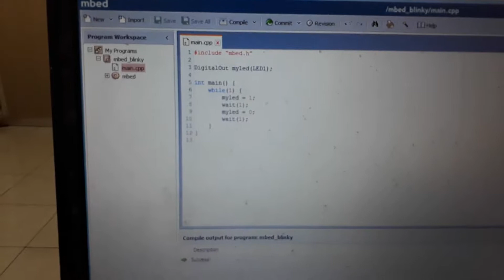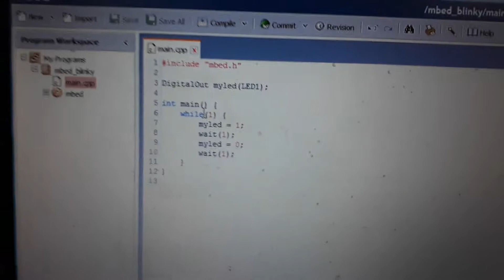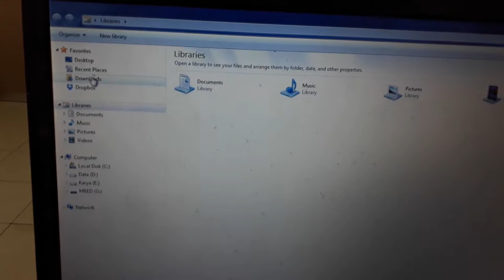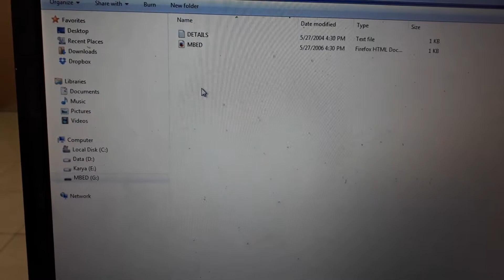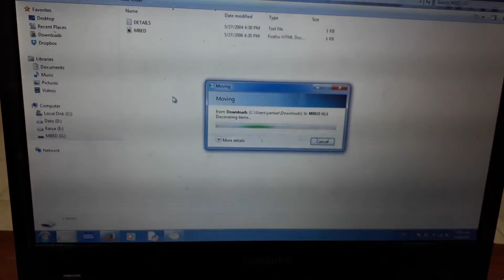GR PEACH BLINK LED TEST DEMO FOR THE FIRST TIME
GR PEACH BLINK LED TEST DEMO FIRST TIME